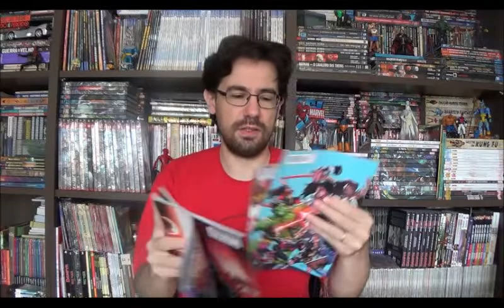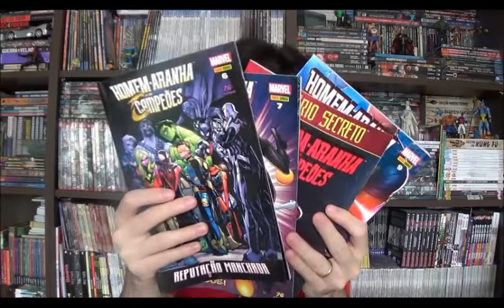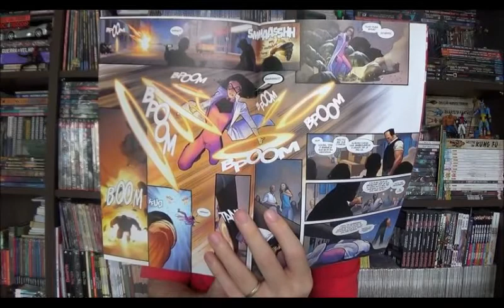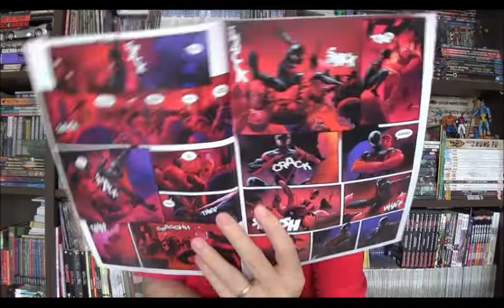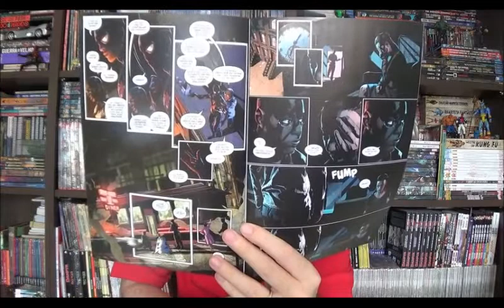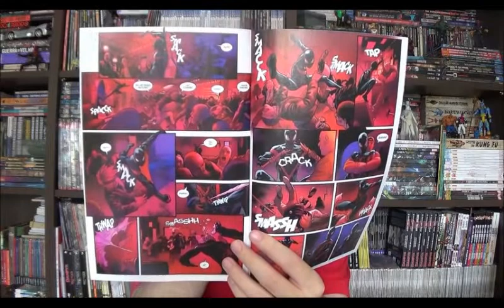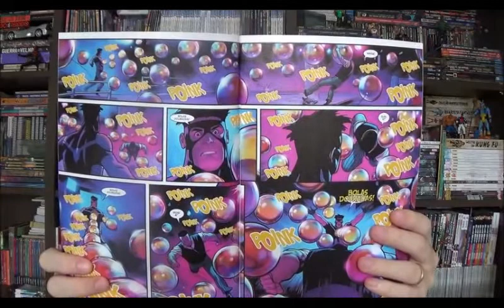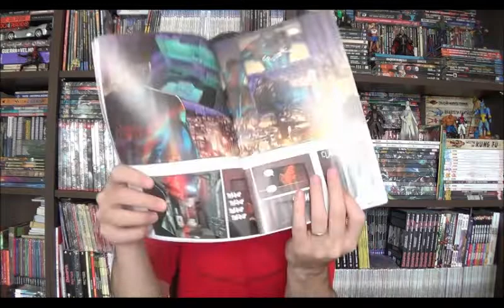Chapéu do Presto Especial - Miles Morales: Assuntos Inacabados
Bem-vindos a mais um Chapéu do Presto especial e no episódio de hoje quero comentar sobre as histórias da revista Homem-Aranha e os Campeões 6 a 9, mas focando nas edições do Miles Morales, já que a história dos Campeoes eu já comentei. Temos então Spider-Man 15 a 20, mas acrescentei a Spider-Man 21 também para fechar o arco de histórias antes da fase Generations.

⚠ Link para compras na Amazon

Campinas - SP
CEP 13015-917